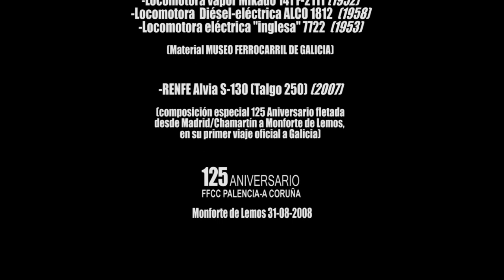Desfile Material Ferroviario 1ª parte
Brillante desfile de material ferroviario con motivo del 125 Aniversario de la inaguración del FFCC Palencia-A Coruña.
Por las vias de la estación de Monforte de Lemos, extraordinario repaso a la historia del ferrocarril en España, con el material móvil del Museo del Ferrocarril de Galicia acompañado de trenes de última generación:
1. Locomotora de vapor Mikado 141F-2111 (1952)
2. Locomotora Diésel-eléctrica ALCO 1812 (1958)
3. Locomotora eléctrica "inglesa" 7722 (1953)
4. Tren Renfe Alvia S-130 (Talgo 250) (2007)

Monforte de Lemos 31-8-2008